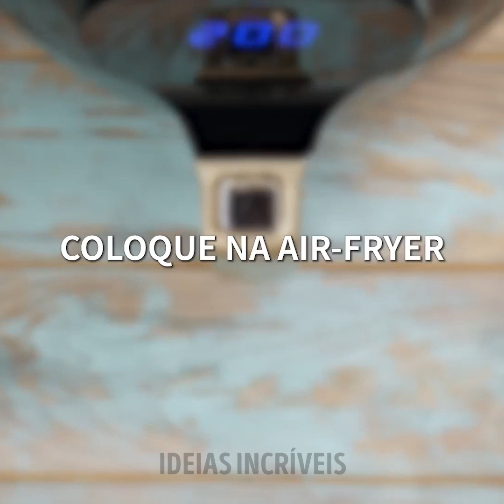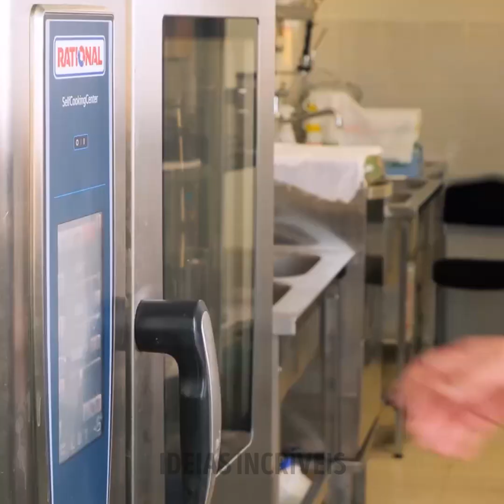MACETES VIRAIS COM COMIDA E TRUQUES CULINÁRIOS DO TIKTOK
Dicas legais para a sua cozinha! Macetes e truques inteligentes de culinária que você vai adorar!

0:02 — Receita com melancia

0:47 — Como aproveitar macarrão

1:08 — Como cortar melancia facilmente

2:04 — Ideia de sobremesa com iogurte

2:24 — Como beber uma banana